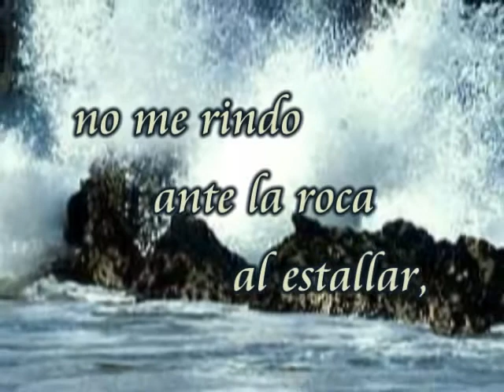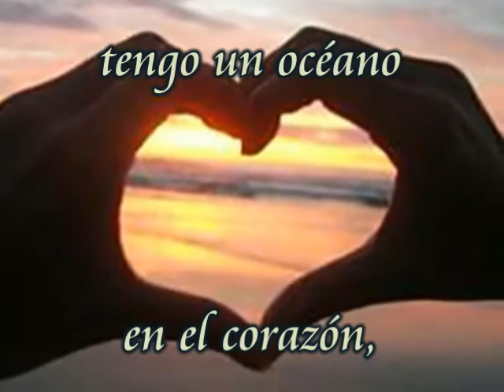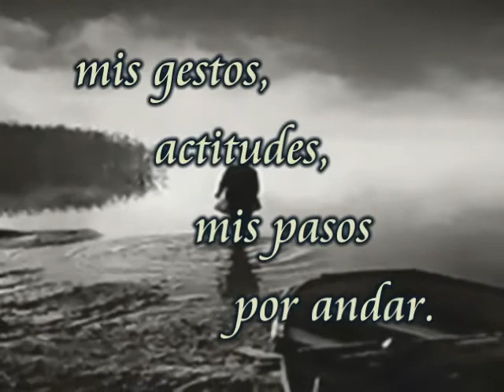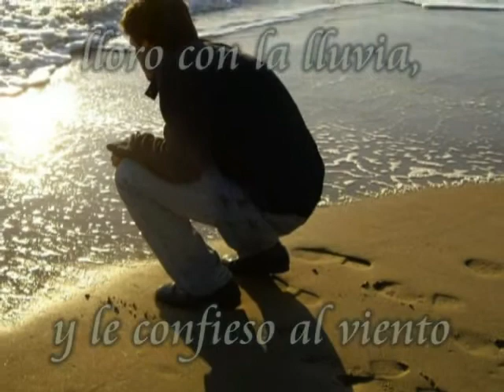Como el Mar.- Poema Musicalizado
El mar como metafora encierra la esencia misma de los que somos y pretendemos, por eso el poeta popular dice con llanas palabras: En el mar... la vida es mas sabrosa.
de la autoria de Gilberto J. Pastrana Gonzalez.